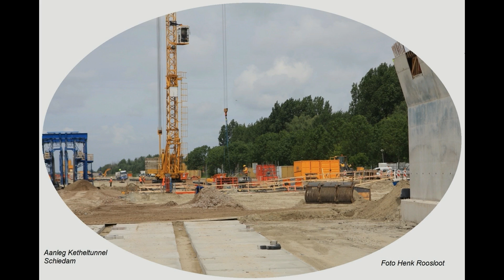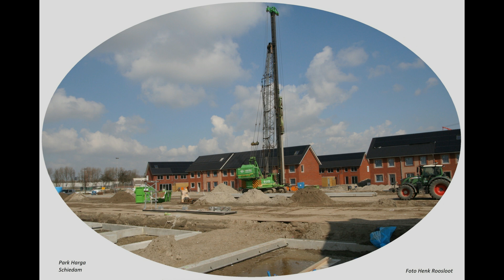Mooi Schiedam 40 foto's anders bekeken van 2013 tot en met 2024 deel 27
Schiedam 40 foto's anders bekeken van 2013 tot en met 2024 door Henk Roosloot leeftijd nu 81 jaar deel 25